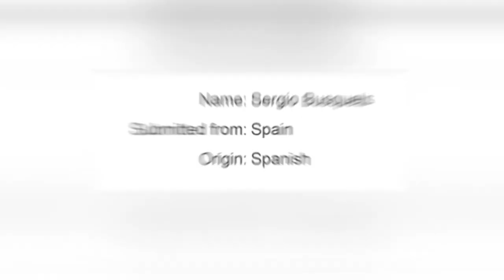Jeff Allen plays El Clasico in FIFA 19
Jeff Allen ! The Pro is here!

New Penalty Tricks.

My Setup:
CPU Cabinet :
GigaByte Auros C300W -

Processor:
CPU AMD RYZEN 5 1500X -

GPU:
MSI GTX 1060 6 GB DDR5 -

Motherboard:
MSI TOMAHAWK B350 -

Liquid Cooler:
CPU Cooler CORSAIR HYDRO-

RAM:
16 GB RAM Kingston DDR4 2400 -

HDD:
WD SATA 2TB -

SSD:
WD 240 GB SATA SSD-

Monitors:
Samsung Curved Backlit LED FULL HD

iball LED HD Monitor

Keyboard:
Technet Backlit LED mechanical Gaming Keyboard -

Mouse:
ET tech Gaming Wireless Mouse

Headphones:
Skull Candy Grind Wireless -

Controller:
Red gear Pro Wireless Gamepad -

Webcam:
Logitech C310 -

UPS:
Microtek 1 KVA -